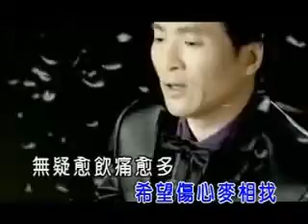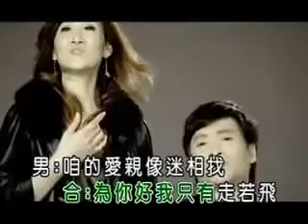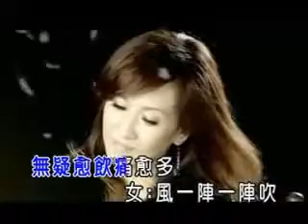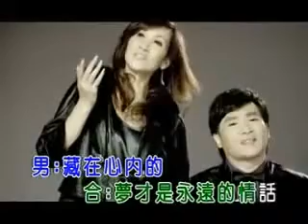張蓉蓉&蔡義德～走若飛_SWF_.swf